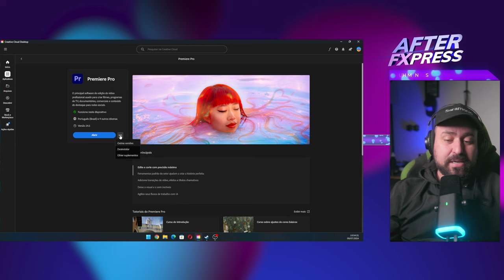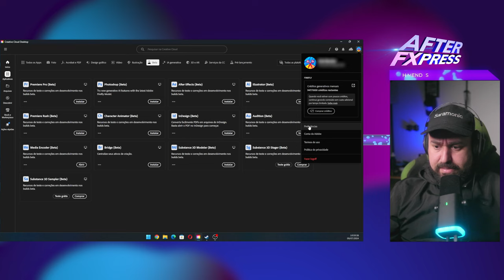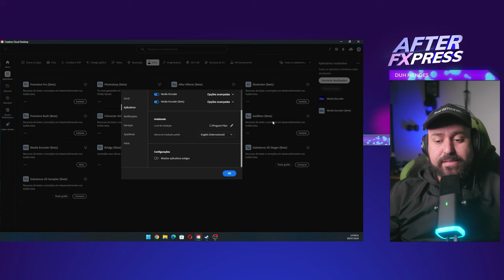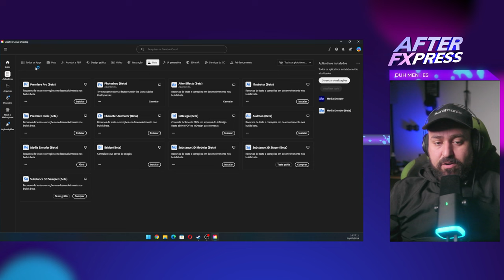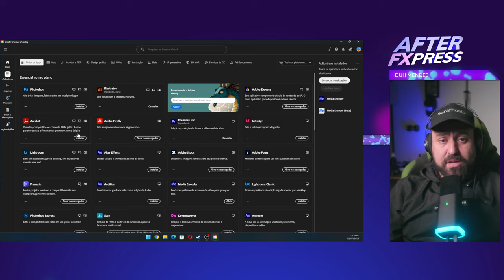Como Traduzir Programas Adobe para Inglês ou Português (2024) | Tutorial Passo a Passo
Fala, pessoal! Tudo bom? Eu sou o Duh Mendes e hoje vou te ajudar a resolver um problema comum: como traduzir os programas da Adobe para o idioma de sua preferência. Quer você prefira inglês ou português, vou te mostrar o passo a passo para ajustar os programas de forma permanente, desde que você tenha as versões pagas e originais.

Neste tutorial, vou ensinar como alterar o idioma dos programas Adobe de forma simples e prática. Acompanhe o vídeo para todos os detalhes!

Deixe seu comentário com dúvidas e confirme se o tutorial funcionou para você. Nos vemos no próximo vídeo!

00:01 - Introdução
00:16 - Programas da Adobe e idiomas
00:30 - Preparação e desinstalação
01:53 - Configurações de idioma no Creative Cloud
03:56 - Reinstalação dos programas no idioma desejado
04:21 - Conclusão